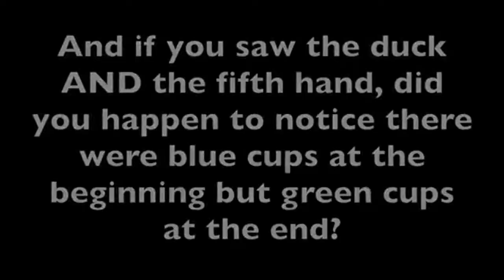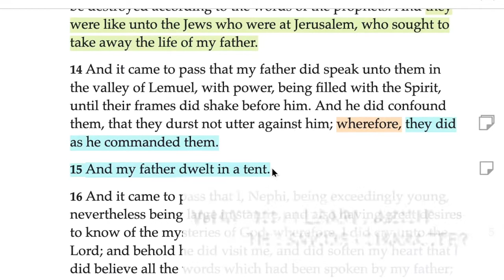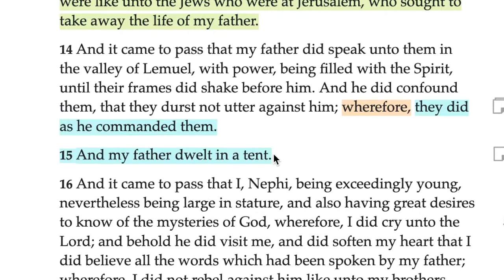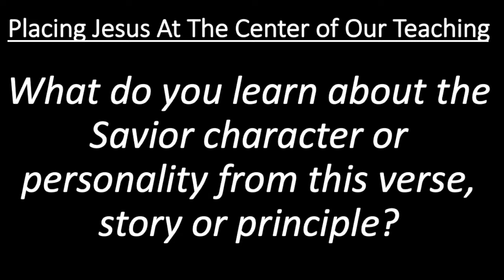Keeping Christ at The Center of Our Teaching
By asking a simple question or two we can keep Christ at the center of our teaching.  Take a look.